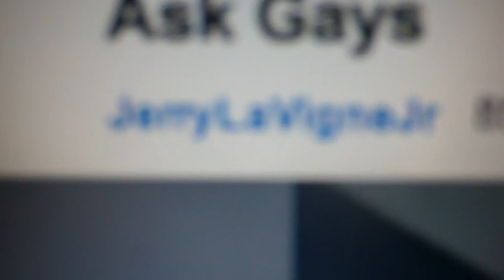Ask Gays Repsonse